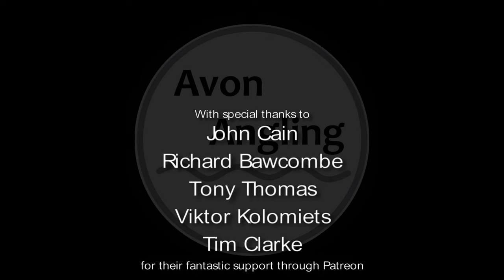Barbel Fishing - Fast Water Stick Float Trotting On The River Wye - 20/6/23 (Video 413)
For this session I was on the river Wye for some stick float fishing, targeting the barbel in a fast gully...

THANKS TO...
A huge thanks goes to John Cain, Richard Bawcombe, Tony Thomas, Viktor Kolomiets and Tim Clarke for their generous support of "Avon Angling" & "Fishing Tips, Tackle & Tactics" youtube channels through Patreon.  Your support is greatly appreciated.

If you enjoy my videos and would like to become a patron of Avon Angling to help support the channel, please where you will find several ways you can get involved, each with it's own benefits.

If you would like to purchase any Avon Angling merchandise then head on over to the shop

COMMENTS
As you will notice the comments are closed on all my videos.  I have done this as (I know from past experience) I do not have time to reply to them all and I feel very ignorant not doing so.  I don't want you to waste your time writing comments that I will not have chance to read.

Also you will see in the videos I usually do not name venues through consideration for the local anglers.  However venues sometimes get named in the comments which is a further reason they are turned off.

If you would like to get in touch on any specific issue you can do so through my instagram account or facebook page.  The links are on the channel page.

Nic

Gear:-
Daiwa Tournament Pro Rod 15'
Abu Garcia 506 mk2 Closed Face Reel
Preston Innovations Reflo Power Main Line (0.21mm)
Drennan Supplex Fluorocarbon Hooklinks (0.19mm)
Drake Domed Alloy Stemmed Stick Float
Drennan In-Line Olivette
Drennan Big Grippa Stops
Matrix Hooklength Swivel (Size 20)
Drennan Specialist Wide Gape Hooks (Size 10)

How I set up my trotting tackle is thoroughly explained in the video available over on my Fishing Tips, Tackle & Tactics channel.

Bait:-
Luncheon Meat (Tulip Bacon Grill & Dynamite Baits Garlic Meat)
Garlic Hemp
Assorted size & flavour pellets (3mm to 6mm)